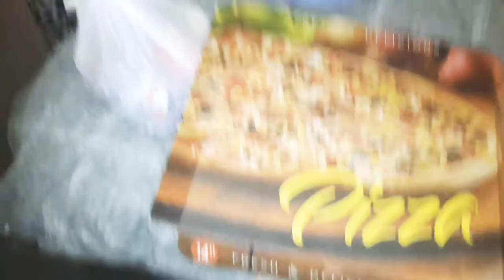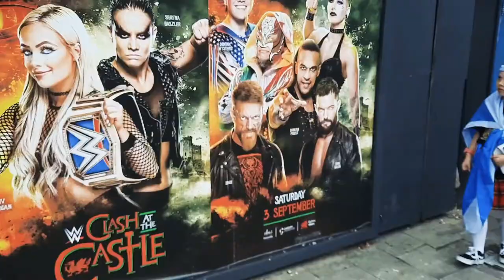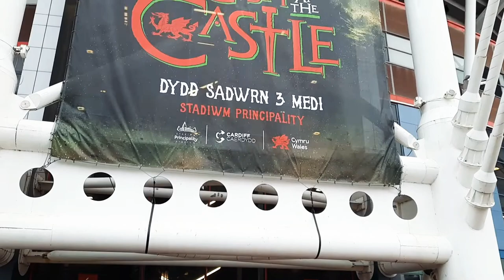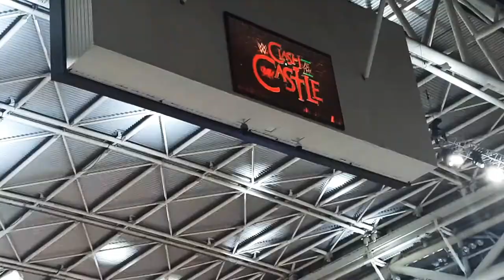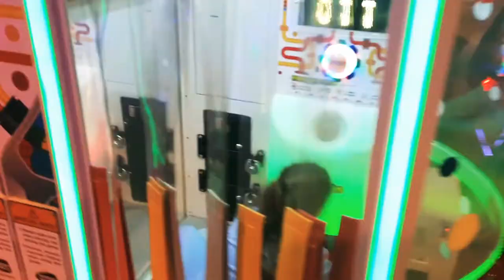Clash at the Castle Trip 2022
myself , my daughter and my cousin Ed and his son Daniel's 1st trip to Cardiff in Wales for Clash at the Castle in September 2022.

Great City, great people and great atmosphere.